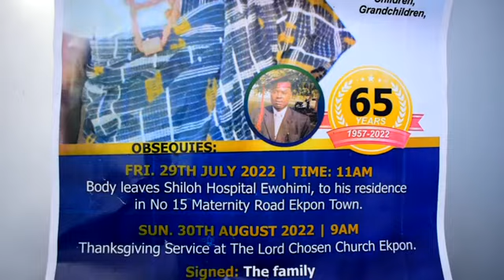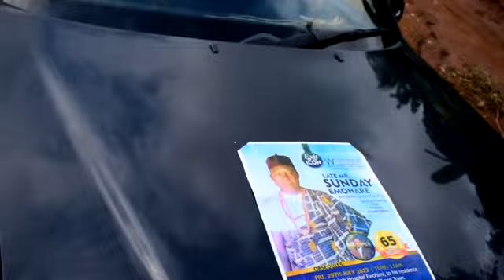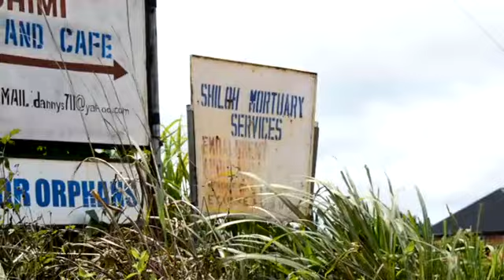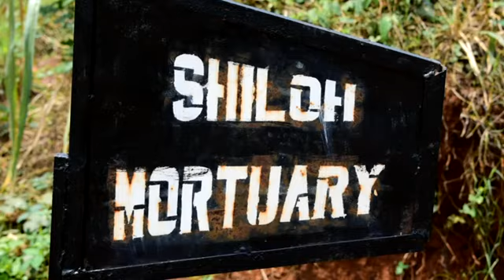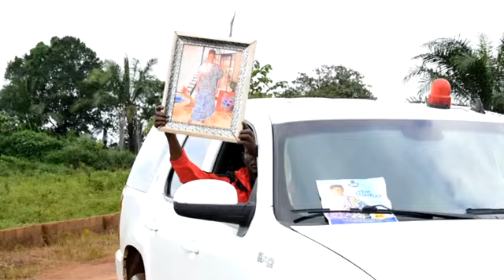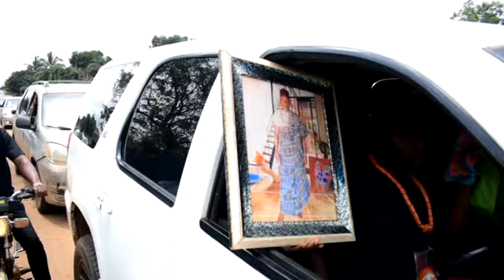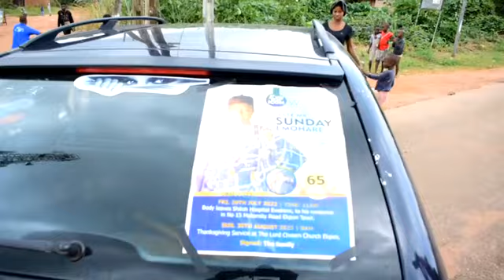LATE MR SUNDAY EMOHARE